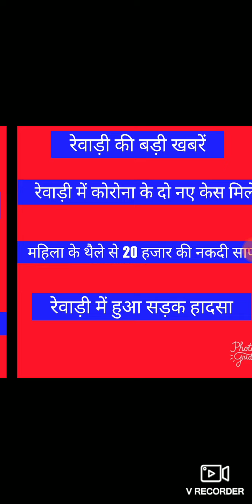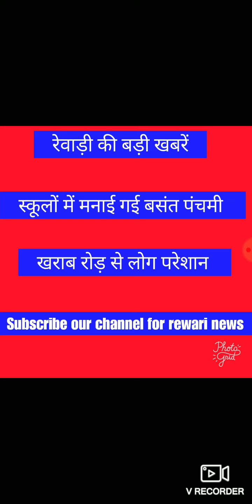Rewari update 17 Febraury 2021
Rewari ki aaj ki badi khabar
rewari update
kosli news
dharuhera news
dharuhera news mahila pnb
jatusana news
rewari dc
flyover rewari news
basant panchmi in rewari schools
rewari today news
rewari today's news
rewari ki khabar
rewari m kya chal rha h
nh -352  news